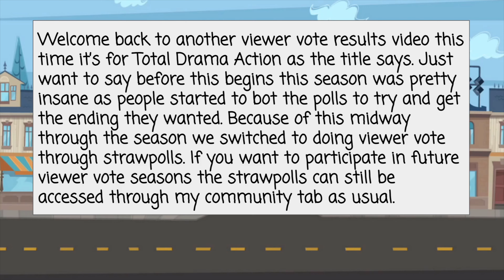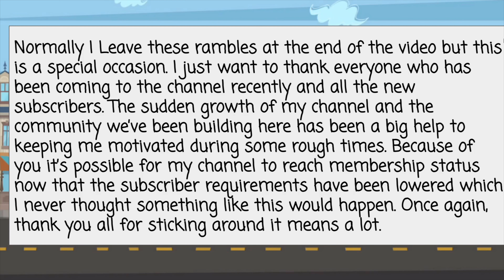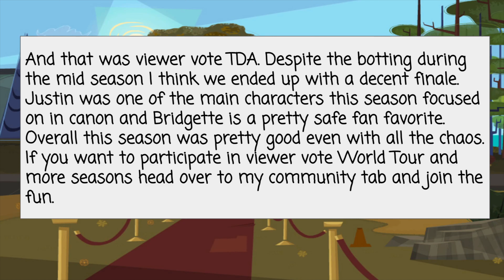Total Drama Action But My Viewers Decide EVERYTHING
This was probably the wildest Viewer vote because of vote botting drama so be prepared for unexpected twists and turns